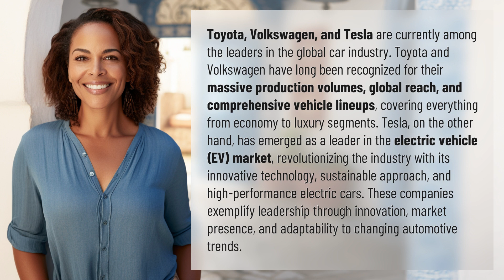Who leads the car industry?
Driving the Future: Toyota, Volkswagen, and Tesla Leading the Car Industry 👉 Driving the Future 👉 Discover how Toyota, Volkswagen, and Tesla have emerged as leaders in the global car industry. From massive production volumes to revolutionizing the electric vehicle market, these companies exemplify leadership through innovation, market presence, and adaptability to changing automotive trends.

Laura S. Harris (2024, February 13.) Who leads the car industry?
    🌐 AskAbout.video